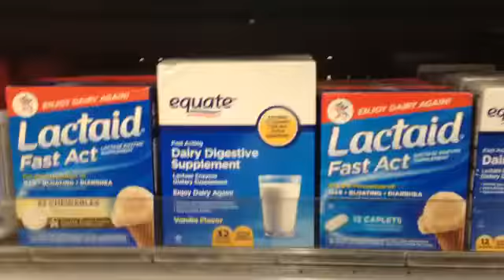IDK (August 29/30)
Guys I'm currently trying to get ready for work. I will fix this all later. Promise! :P